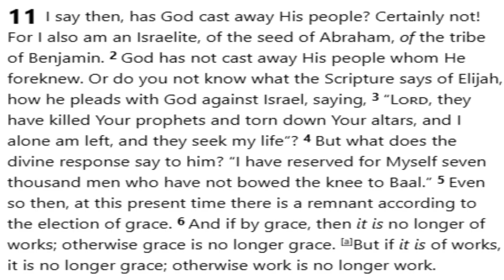Time in the Shade - Episode 54